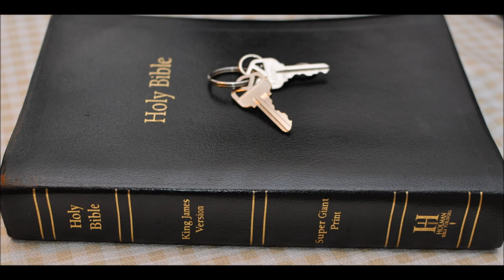Bible Study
Bible Study utube 2016
Luke 6:46  And why call ye me, Lord, Lord, and do not the things which I say?
A variety of topics. Should I retire and devote full time to Bible studies?  I did.